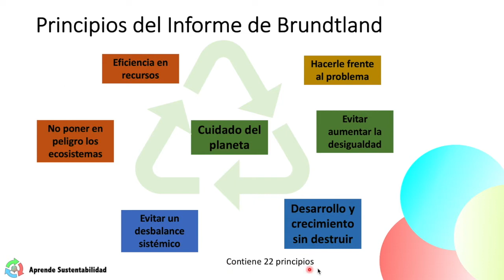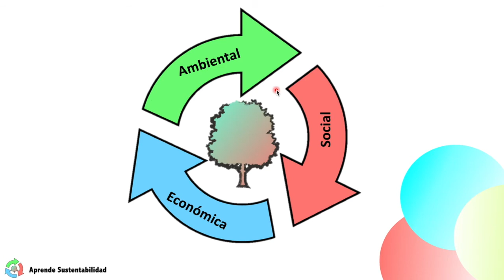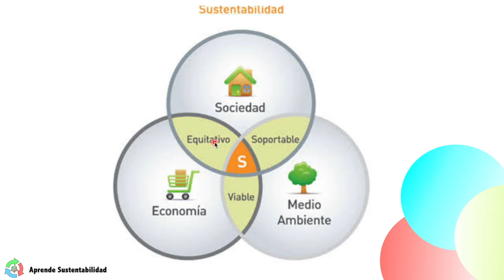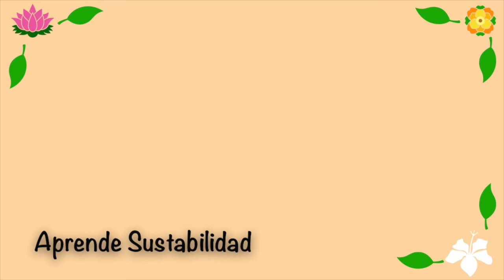Principios generales del Informe de Brundtland - Antecedentes del Desarrollo Sostenible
¡¡Bienvenidos nuevamente a Aprende Sustentabilidad!! ♻️💚
Ya que vimos de qué es, de qué se trata y por qué es importante el informe de Brundtland, ahora vamos a ver los principios generales. Como vimos, este informe trabajo conceptos y perspectivas que cambiaron por completo la forma en cómo se veía el mundo, añadiendo a la ecuación del desarrollo la parte social y ambiental. Igual vemos como estos principios forman el concepto clave del desarrollo sostenible.

Tiempos del video⏱
0:00 Antecedentes
0:20 Introducción
0:39 Principios del informe de Brundtland
2:09 Ideales y principios del desarrollo sostenible
3:21 Conjuntos de los pilares del desarrollo sostenible

Espero que les guste este video! y sobre todo les sea útil la información. La finalidad es que podamos todos llegar a cambiar y tener una vida más sostenible. 🥰
No olviden déjenme sus comentarios, cuéntenme sus historias, compártanme su experiencia y díganme qué les gustaría saber.💚
😉 Sí les gustó , inspiro o motivo el video, regálenme un 👍🏻 y compártanlo con sus amigos y familiares para que más personas puedan entender mejor sobre estos temas.

Recuerden, no estamos solos, sólo nos vamos juntando 😉

Les mandos saludos
Karla😊♻️